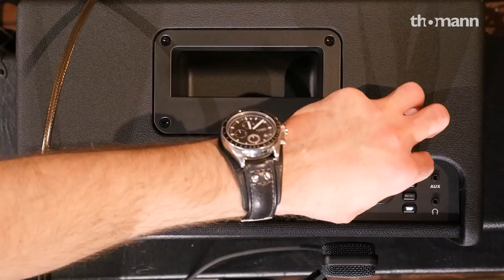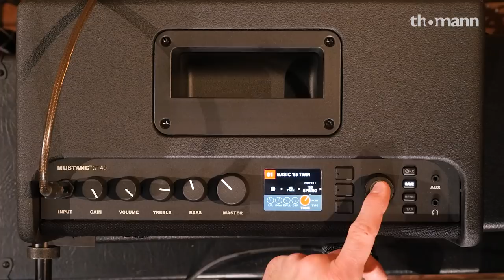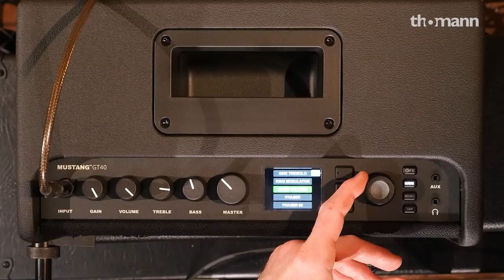Top 5 | Best-selling Guitar Amps | 2017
Next round for Kris and Guillaume: Your favourite new guitar amps for 2017! Lots of modeling going on!

Interesting bits and pieces:
0:00 Introduction

0:24 Marshall Code 100H | Talking
1:14 Marshall Code 100H | Playing Plexi w/Humbuckers
2:10 Marshall Code 100H | Playing Plexi with Overdrive

2:46 Joyo Bantamp Zombie | Talking
4:17 Joyo Bantamp Zombie | Playing Clean
4:52 Joyo Bantamp Zombie | Playing Distorted
5:50 Joyo Bantamp Zombie | Playing while Tweaking
6:20 Joyo Bantamp Zombie | Conclusion

6:59 VOX Adio Air GT | Talking
8:55 VOX Adio Air GT | Playing AC30 TB
9:36 VOX Adio Air GT | Playing Deluxe CL
9:50 VOX Adio Air GT | Playing Deluxe CL w/less gain
10:41 VOX Adio Air GT | Playing Brit 800
11:20 VOX Adio Air GT | Conclusion

11:39 Fender Mustang GT 40 | Talking
13:31 Fender Mustang GT 40 | Playing Distorted
14:52 Fender Mustang GT 40 | Playing Clean
15:38 Fender Mustang GT 40 | Playing Clean + FX

16:45 BOSS Katana Mini | Talking
18:15 BOSS Katana Mini | Playing Clean
18:44 BOSS Katana Mini | Playing Crunch
19:42 BOSS Katana Mini | Playing Brown Sound

20:36 Talking Favourites
22:20 Goodbye!